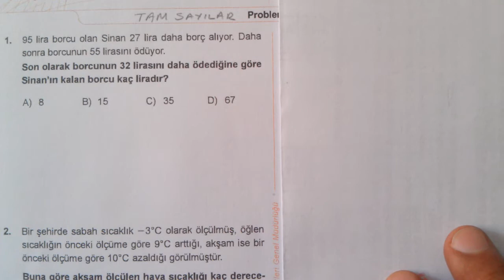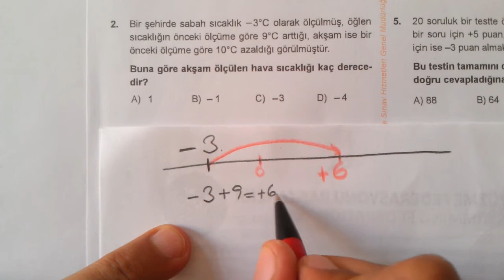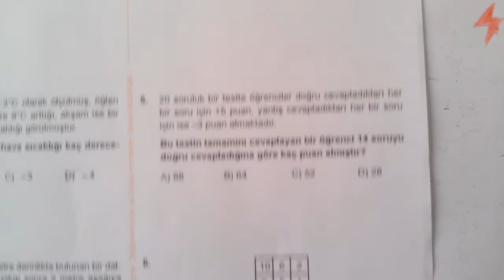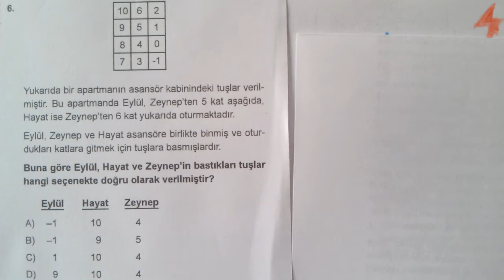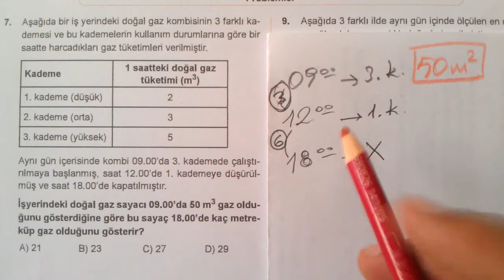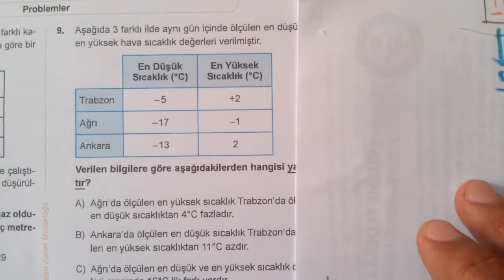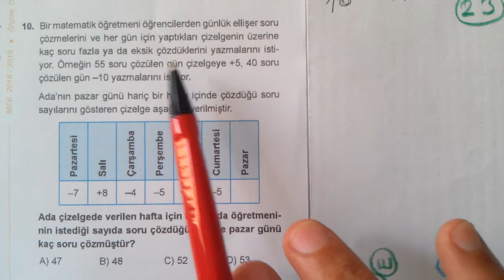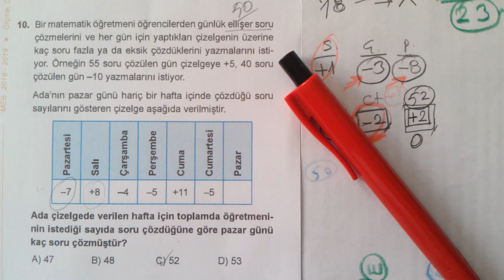Tam Sayılar | PROBLEMLER | 7. Sınıf | MEB Kazanım Kavrama Testi 2 | PDF | EBA | 2022 2023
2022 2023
7. SINIF MEB Kazanım Kavrama Testleri Matematik Çözümleri
7. SINIF
7. SINIF Matematik
Konu Anlatımlı Soru Çözümleri
Problemler
Tam Sayılarla Problemler
Tam Sayılarda Problemler
7. sınıf Matematik 2. test Problemler
7. Sınıf Matematik Konuları
Tam Sayılar
Tam Sayılarla İşlemler
Rasyonel Sayılar
Rasyonel Sayılarla İşlemler
Cebirsel İfadeler
Eşitlik ve Denklem
Oran ve Orantı
Yüzdeler
Doğrular ve Açılar
Çokgenler
Çember ve Daire
Veri Analizi
Cisimlerin Farklı Yönlerden Görünümleri
7. Sınıf Konuları
Tam Sayılar
Tam Sayılarla İşlemler
MATEMATİK
7. Sınıf Matematik Konuları
Tam Sayılar PROBLEMLER
7. Sınıf MEB Kazanım Kavrama Testleri Çözümleri
7. Sınıf MEB Kazanım Kavrama Testi 2
7. Sınıf Kazanım
7. Sınıf Matematik
7. Sınıf Kazanım Tam Sayılar PROBLEMLER
7. Sınıf Kazanım Tam Sayılar PROBLEMLER
7. Sınıf Testleri
7. Sınıf Kazanım Testleri
7. Sınıf Kavrama testi Tam Sayılar PROBLEMLER
Kazanım Kavrama Testleri
#7.sinif
7. Sınıf Kazanım Testi 02
7. Sınıf Kazanım Testleri Konu Anlatımlı Çözümler
7. Sınıf Kazanım Testi Tam Sayılar PROBLEMLER
7. Sınıf Kazanım Kavrama Testi 02
7. Sınıf Kazanım Tam Sayılar PROBLEMLER
7. Sınıf Matematik Testi - 02
7. Sınıf Matematik Tam Sayılar PROBLEMLER Testi 2
7. Sınıf Matematik Tam Sayılar PROBLEMLER
7. Sınıf Matematik Testi - 2 Tam Sayılar PROBLEMLER
MEB 7. Sınıf Kazanım Kavrama Testleri
Matematik 1 Tam Sayılar PROBLEMLER
MEB 7. Sınıf Matematik Kazanım Kavrama Testleri
7. Sınıf Kazanım Kavrama Testi Çözümleri
7. Sınıf Kavrama Testi - 2
7. Sınıf  Matematik
7. Sınıf Kazanım Testleri
7. Sınıf MEB Kazanım Testi
Tam Sayılarla İşlemler Konu Anlatımlı Sorular
Tam Sayılar Konu Anlatımlı Sorular
7. Sınıf Kavrama Testi
7. Sınıf Matematik Kavrama Testi
7. Sınıf Kavrama Testi
Matematik 1
MEB Kazanım Kavrama Testleri
#8 Sınıf
#7. Sınıf